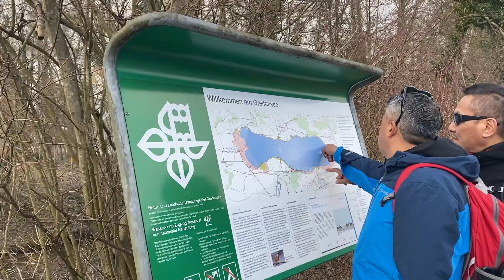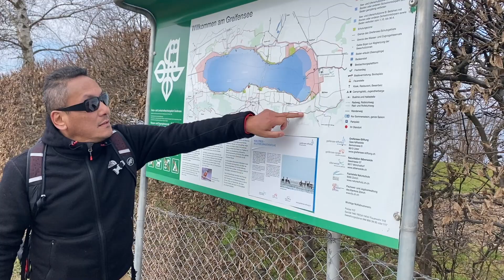Greifensee Lake Is Something For All Nature Lovers!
Greifensee as the second largest lake in the Canton Zurich and Greifensee Lake
 is a Paradise for all those who like to be Out and its a great choice for Families.